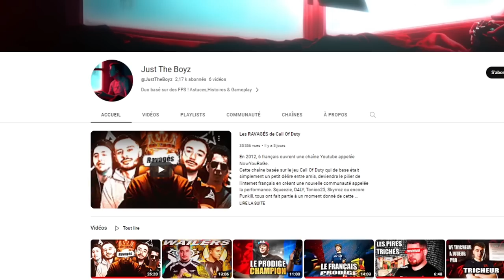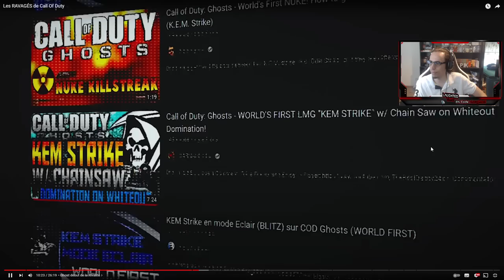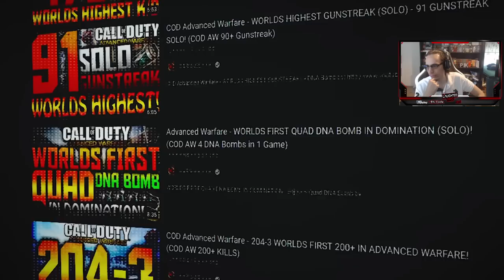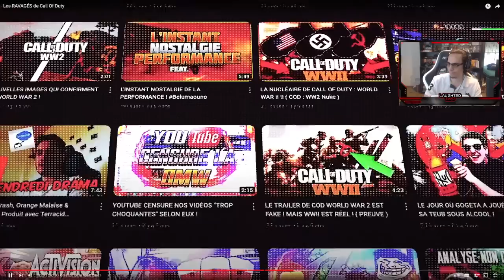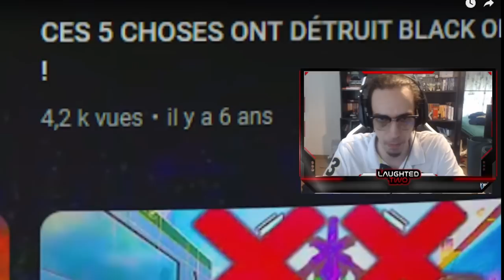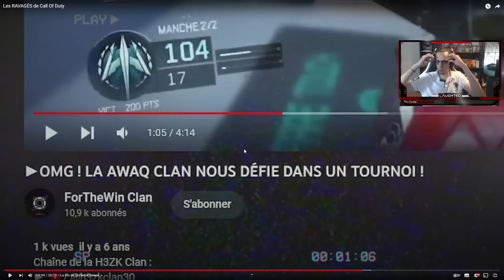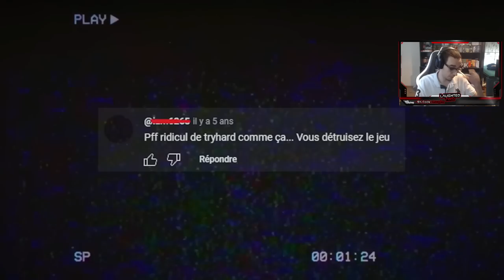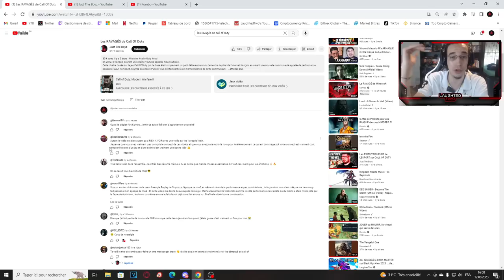un YOUTUBEUR fait une VIDEO sur MOI ! (je réagis à "Les Ravagés de Call of Duty")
Aujourd'hui nouvelle vidéo réaction concernant la "PERFORMANCE" Call of Duty et de son impact vis à vis de la communauté ! Le titre est repri de la série de "KOMBO" avec ses titres tels que "Les Ravagés de Minecraft" ou "Les Ravagés de Smash Bros" ! La vidéo met en avant les plus grands moments de la communauté FRANCOPHONE tel que la fondation de la ApeX Clan et qui met en avant les plus gros moments de la performance francophone

AUTRES INFORMATIONS :
➜ MINIAMAKER : @Thisenberg
➜ MONTEUR : Moi-même